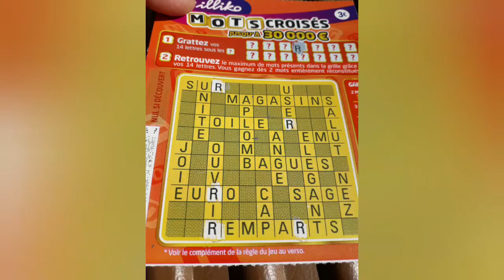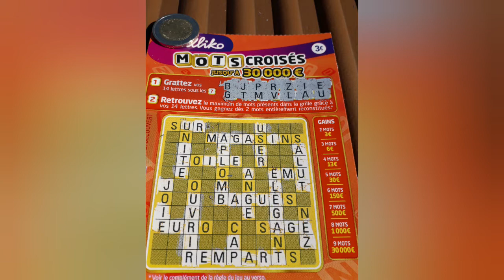Mots Croisés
FDJ